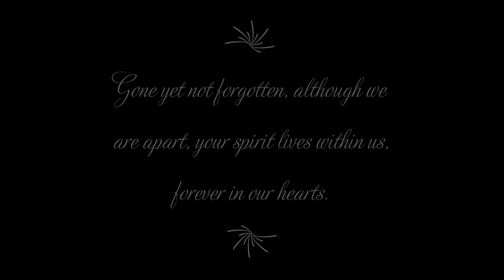In memory of my mom Lily Choi: 1951 - 2018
Pianist: Ricker Choi

My mother, Lily Choi, sadly passed away on Dec 31st, 2018.  This video is my way of honoring her, showing her journey through life from childhood to motherhood.

The two pieces of piano music that you hear in the video are performed by me:

1) In You the Earth, by Ricker Choi
2) Clair de Lune, by Debussy

The first piece, “In You the Earth”, is my original composed for mom.  The piece symbolizes a mother’s love and nurturing of her children: Earth is the soil where life grows; “Mother Earth” is the planet where we live.  The music composition starts off with a fragile melody, as if a young little girl, full of wonder and curiosity, is just about to explore the world.  As the music grows, this little girl blossoms into a strong bold woman, then becoming a mother herself.  She becomes her children’s protector and nurturer.  The climax of the piece is a mother-son duet, and ends with the son leaning down to kiss the mother a final farewell.

Below I quote a few lines from “In You the Earth”, a poem of the same name by Chilean poet Pablo Neruda:

              you have grown,
              your shoulders rise like two hills,
              my arm scarcely manages to encircle the thin
              new-moon line of your waist:
              in love you loosened yourself like sea water:
              I can scarcely measure the sky’s most spacious eyes
              and I lean down to your mouth to kiss the earth.